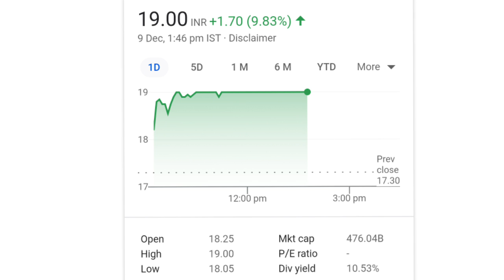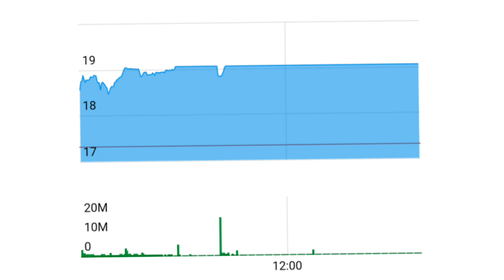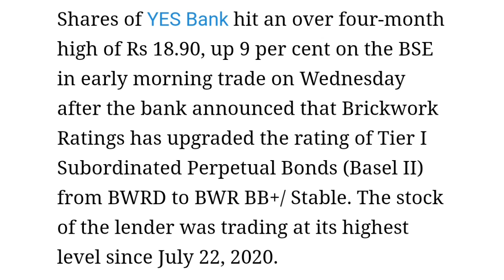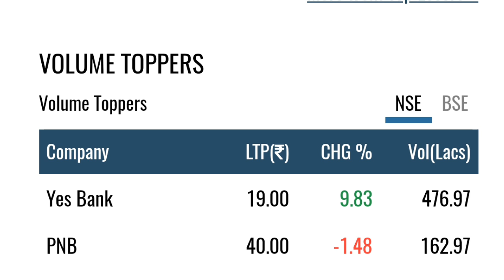yes bank latest news l yes bank l yes bank share l yes bank latest news today l yes bank q2 results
online kamai